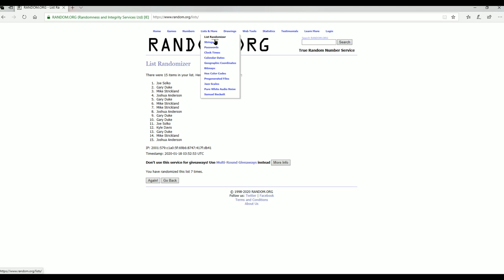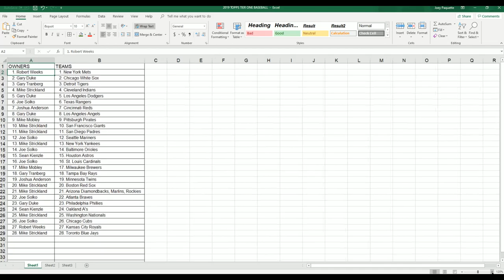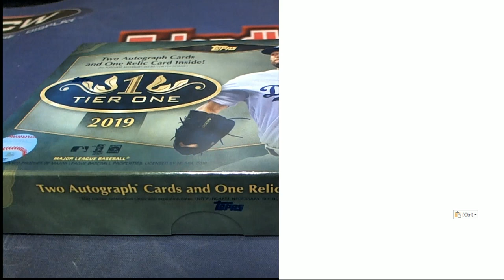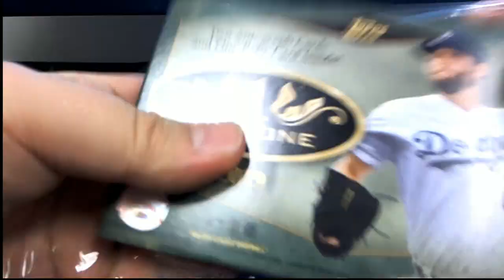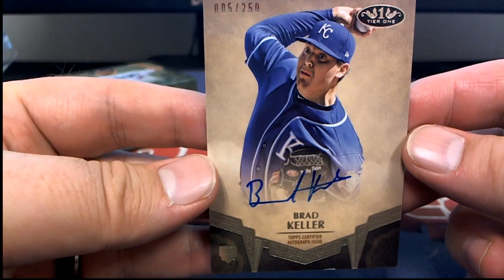2019 Topps Tier One Baseball ID 19TIERONEBB240